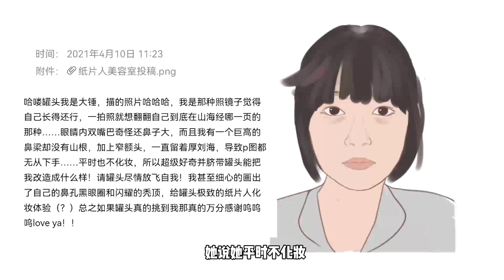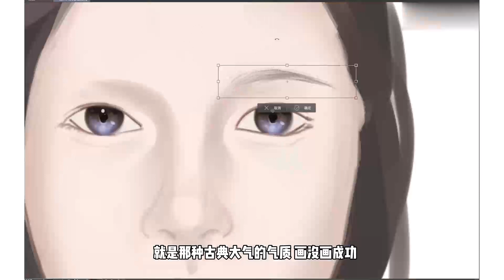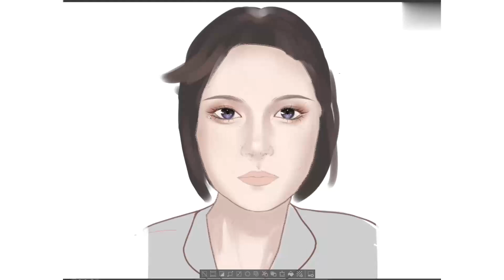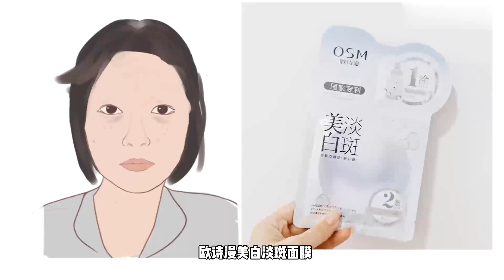動漫版化妝教程~你們女生平時都是這麽換頭的嗎？？？畫畫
動漫版化妝教程~你們女生平時都是這麽換頭的嗎？？？
喜歡畫些奇怪的原創～
喜歡且繼續著畫手的生活~
喜歡和粉絲互相分享我們的繪畫生涯~
喜歡帶大家一起領略繪畫中的那些美好時光~
Ps：畫畫軟體是csp哦~